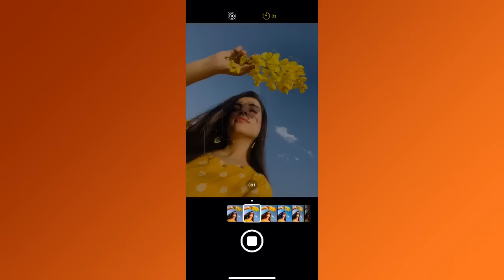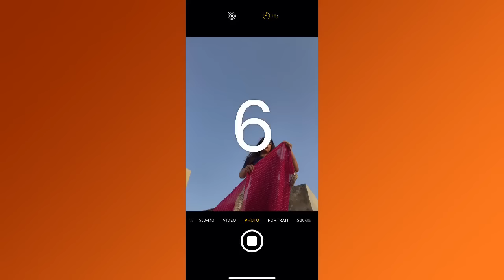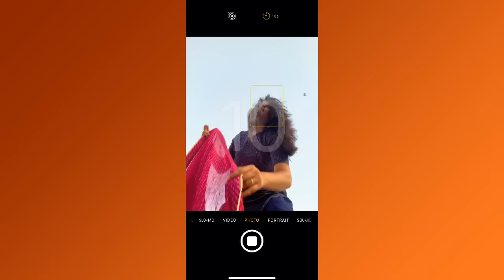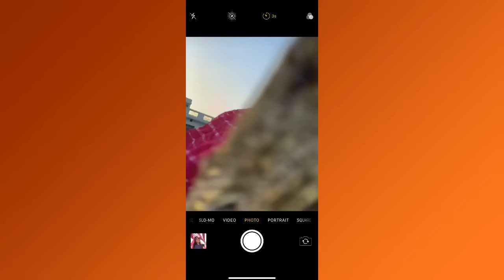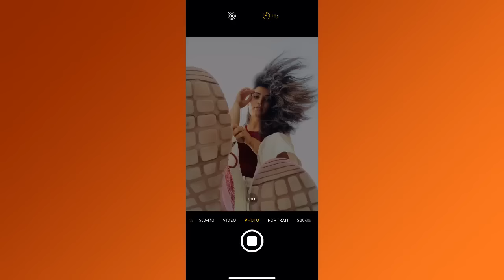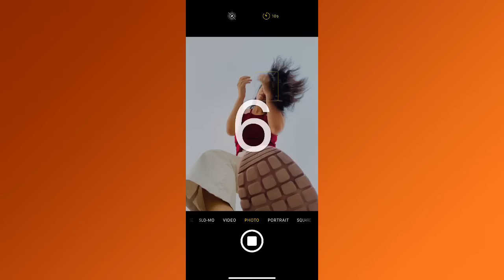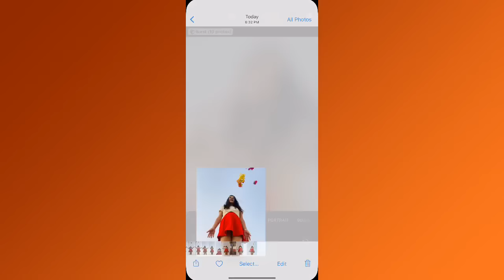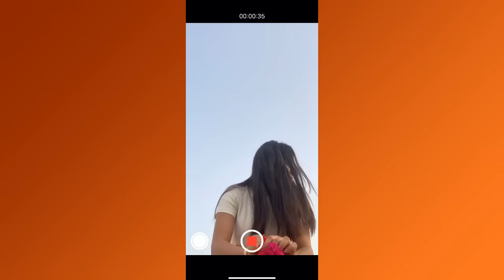HOW I TAKE INSTAGRAM PICTURES BY MYSELF / SELF PORTRAIT / PHOTOSHOOT AT HOME WITH SKY